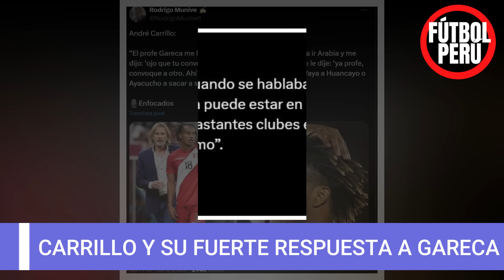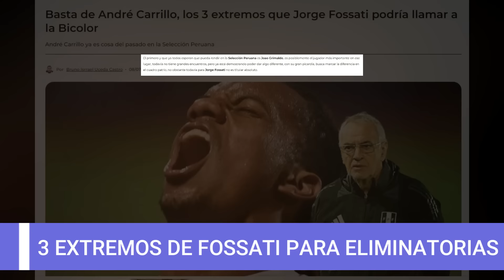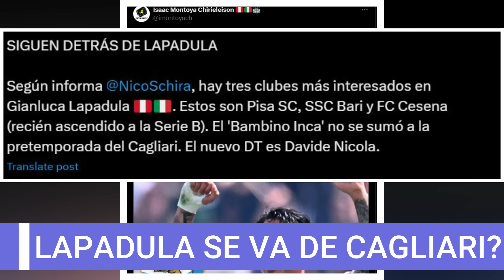3 EXTREMOS QUE CONVOCARÁ JORGE FOSSATI A LA SELECCION PERUANA, ANDRE CARRILLO A RICARDO GARECA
3 EXTREMOS QUE CONVOCARÁ JORGE FOSSATI A LA SELECCION PERUANA, ANDRE CARRILLO A RICARDO GARECA